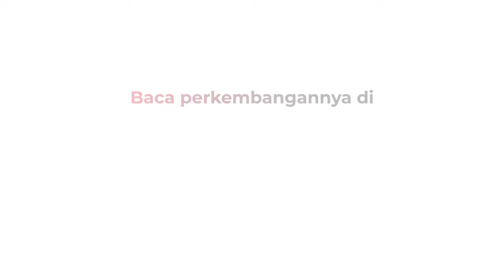Kasus Harian Covid-19 Tembus 1.000, Persyaratan Masuk Area Publik Diperketat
Angka kasus harian Covid-19 menyentuh 1.054 kasus.

Android: inews.id/android
iPhone: inews.id/ios